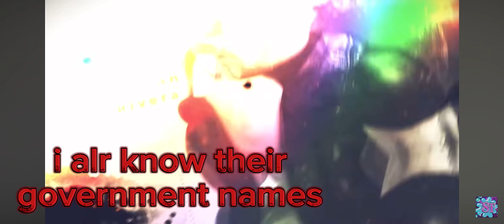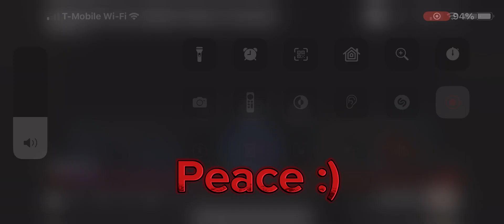Reacting to @Splash-Toons Roblox Bully Story Season 3 Episode 2 Crossroads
yo what’s good guys so today I will be reacting to
​⁠@Splash-Toons Roblox Bully Story Season 3 Episode 2 Crossroads hope y’all
enjoy :D